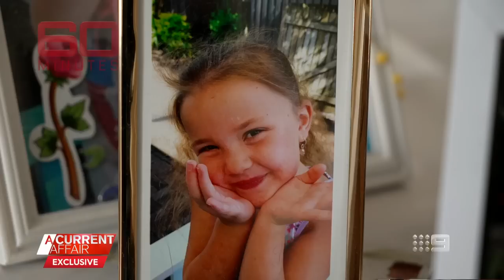Charlie Teo defends himself amid surgery controversy | A Current Affair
A Current Affair host Tracy Grimshaw interviews Australian neurosurgeon Dr Charlie Teo in the wake of explosive allegations about his controversial practices. (Broadcast 25 October, 2022)